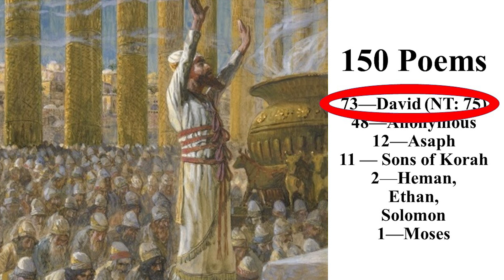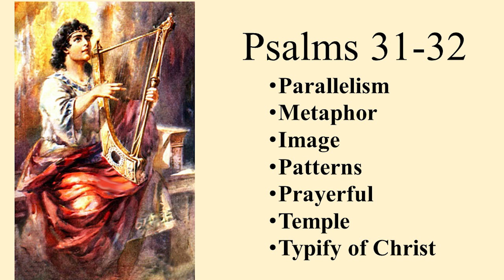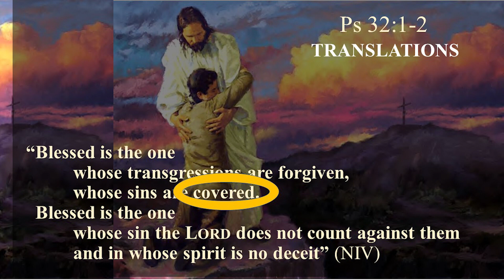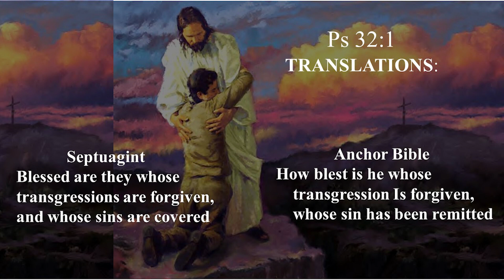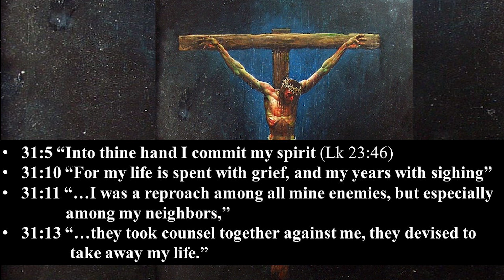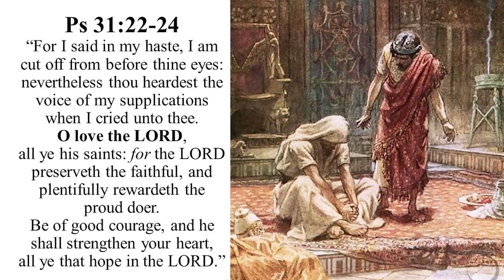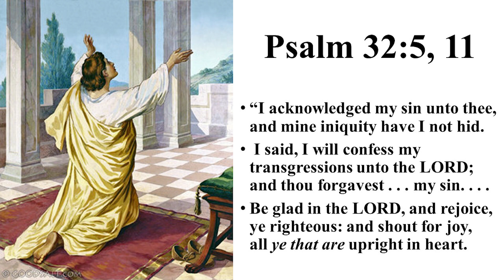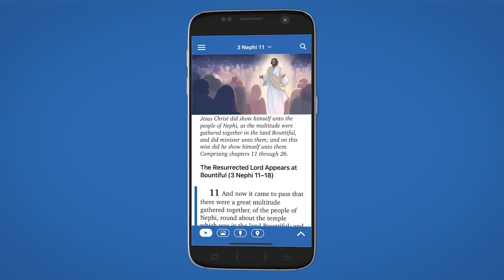Christ and the Temple in the Book of Psalms (Come, Follow Me: Psalms 1-46)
Come, Follow Me Week 33, Part 5/6 | August 8-14